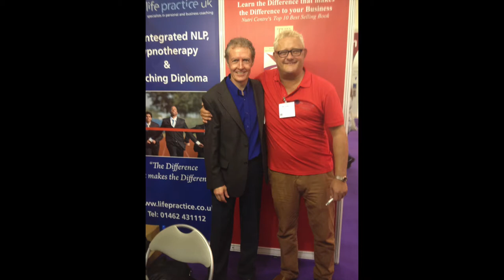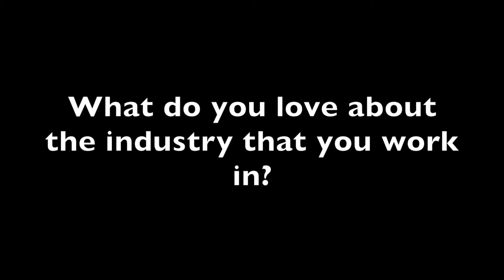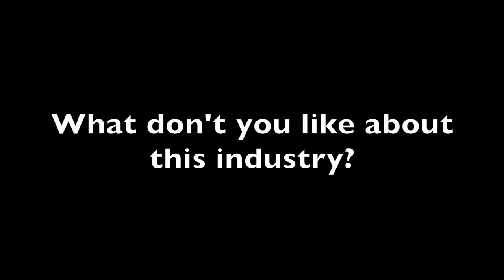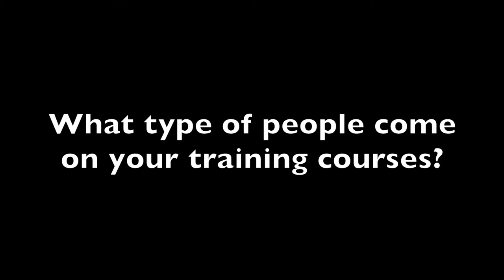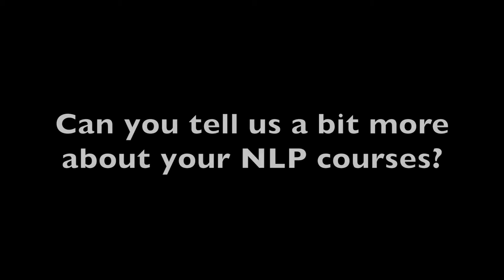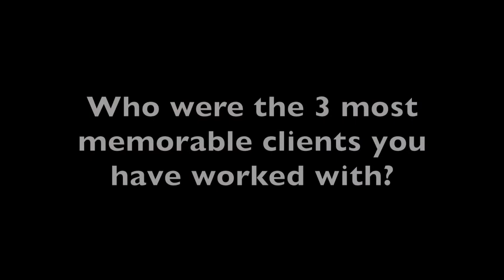An interview with Mark Shields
Mark Shields is the Founder and Lead Trainer for the NLP Coaching Company. He started his first practice: the Life Practice 12 years ago and has franchised this model across the UK. He has shared his experience in the Complementary & Alternative Medicine industry in his book written in 2012 (with Simon Martin, Editor of the IHCAN Magazine).